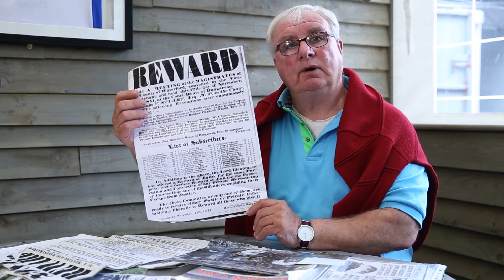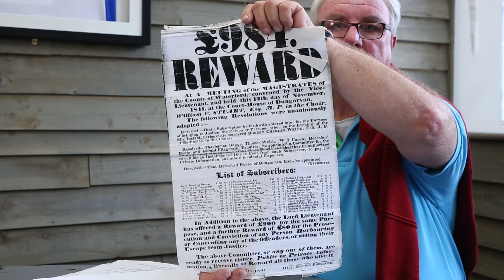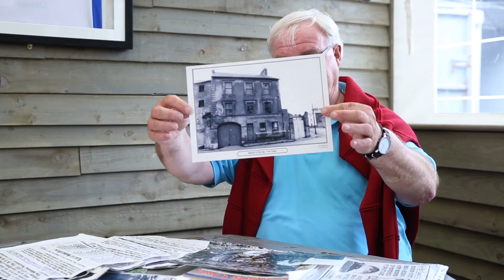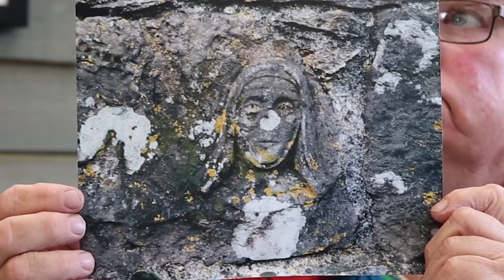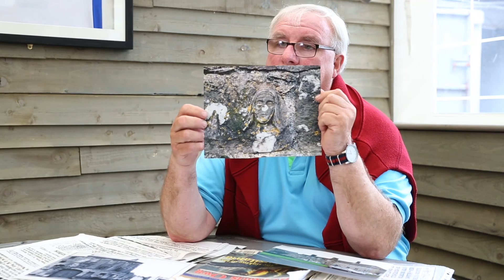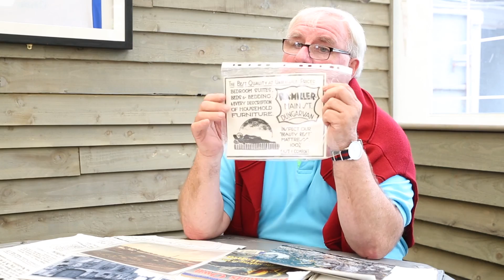John Young interviewed for Grattan Square: A Social History of Dungarvan